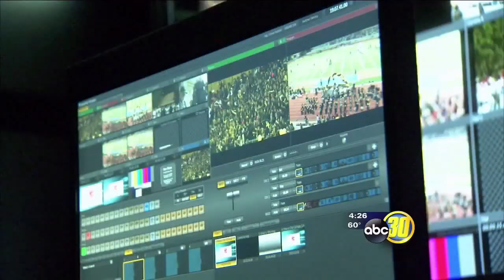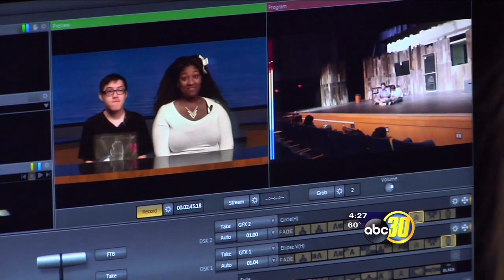CMAC Sports - High School Broadcasting Program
Story from ABC30 about "CMAC Sports" our nonprofit program that trains valley youth on how to broadcast high school sports. Thanks to students from Sunnyside High School's Video Production Academy for sharing their stories. Go Wildcats!